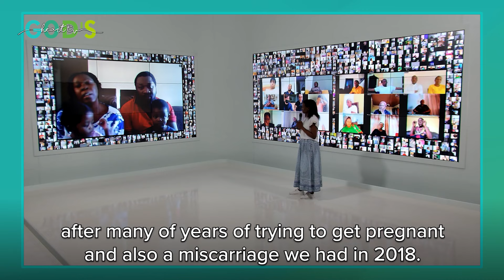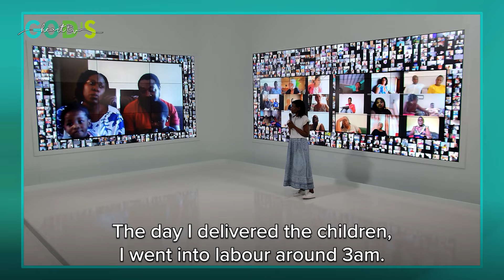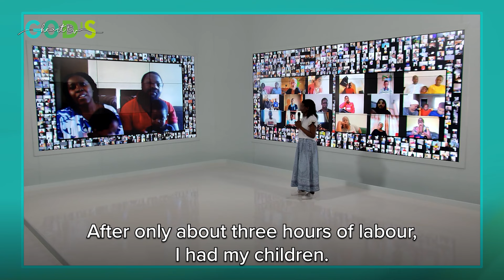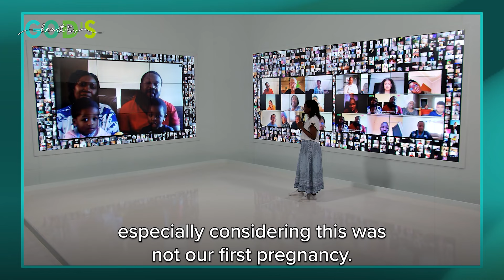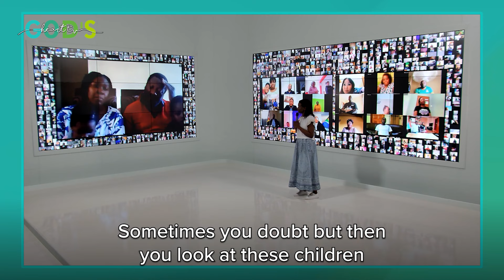I Asked GOD To Give Me TWINS!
After many years of barrenness - and a miscarriage along the journey - God blessed Aletta and her husband with twins, according to the desires of her heart!

However, complications threatened the pregnancy as her cervix began opening just five months in, which doctors warned could result in another miscarriage. After reaching out to God's Heart TV and receiving prayer from Brother Chris in June 2022, her cervix miraculously stopped opening and she safely delivered her twins several months later. Thank You, Jesus Christ!

Has this testimony inspired your faith? To freely receive prayer from Brother Chris via Zoom, please submit your prayer request